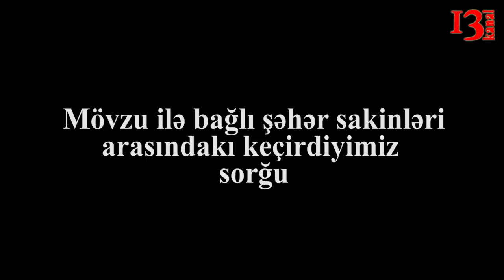"İnternet televiziyalarının bağlanmasının deyil, inkişafının tərəfdarıyam" - Məlahət İbrahimqızı